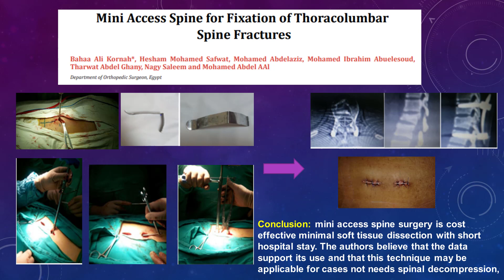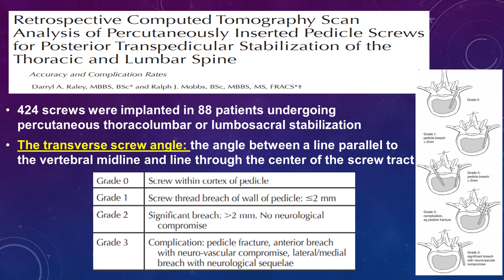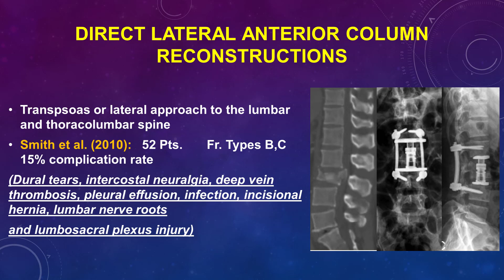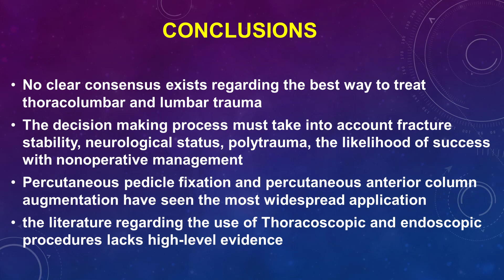Minimally invasive surgery in Thoracolumbr fractures